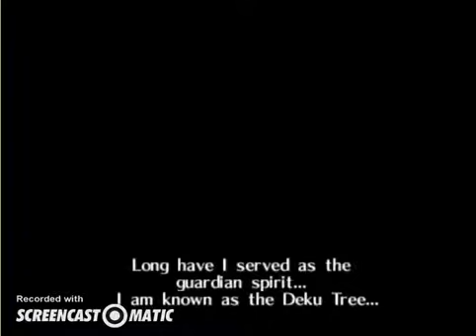Let's Play Ocarina of Time Ep. 1 - Kokiri Forest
I've never really played this before (I'm more of a Wind Waker guy) so prepare to see me fail...

Like, a lot.